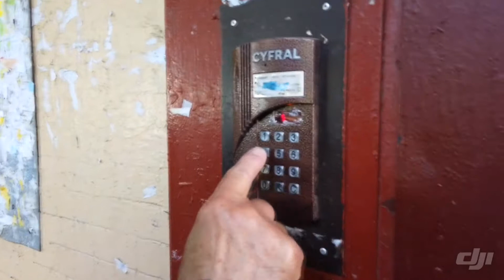2019 Saint Petersburg, Russia | Visiting my grandpa Victor in Russia | Holiday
Visiting my grandfather Victor in Saint Petersburg, Russia July 2019.
Walking through Nevsky Prospekt, catching the subway to Prospekt Prosvescheniya. Seeing the life in Russian apartments,  Walking through the streets in July 2019